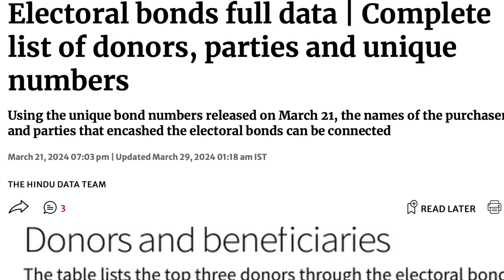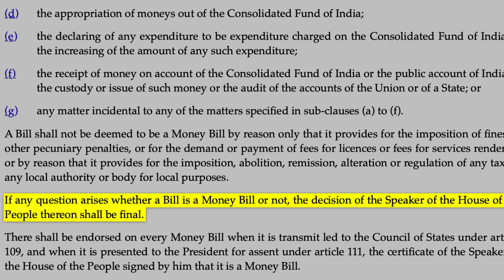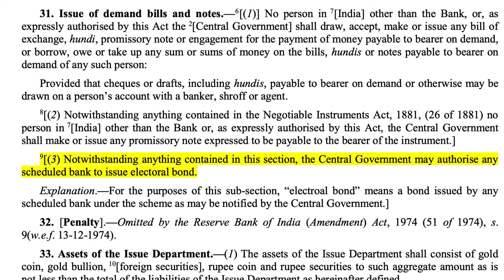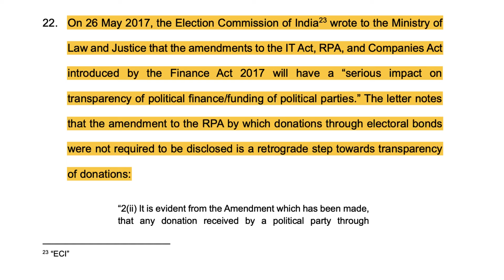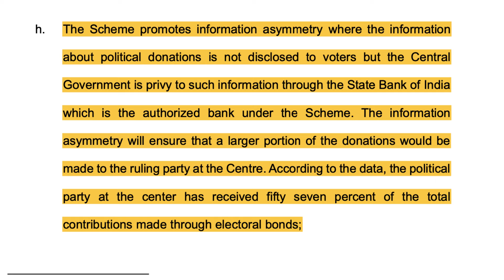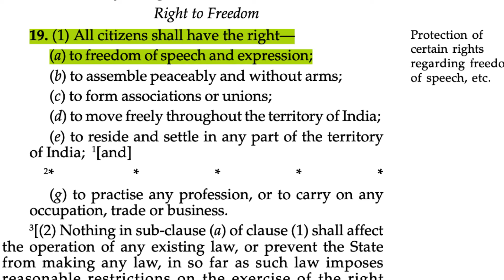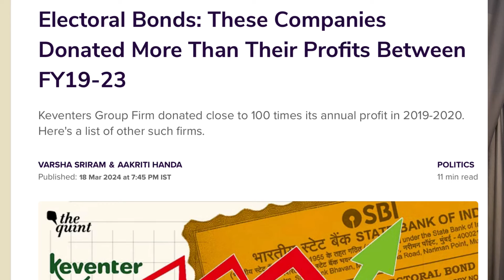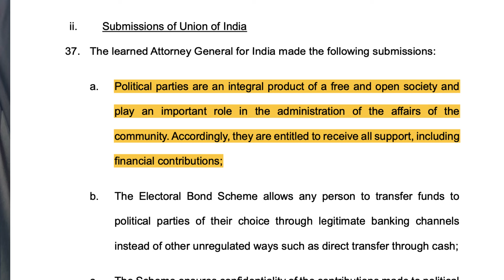Electoral Bond Scheme or Scam? Complete Analysis of Supreme Court's Judgment| A Lawyer's Perspective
In this video, we analyse the judgment of the Hon'ble Supreme Court on the Electoral Bonds Scheme wherein the same were declared to be unconstitutional.